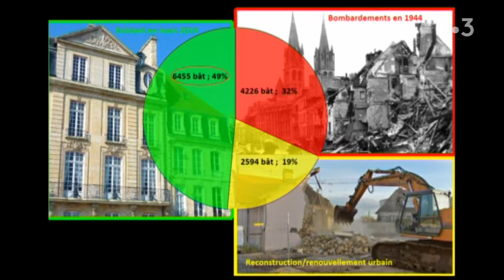L'archéologie des conflits au mémorial de Caen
Le 28 mars, le Mémorial de Caen accueille un colloque international sur l'archéologie des conflits contemporains, les deux guerres mondiales.

Au programme des conférences, notamment sur les vestiges humains et mobiliers, les épaves d'engins de guerre, ou encore sur les fortifications et les champs de bataille.